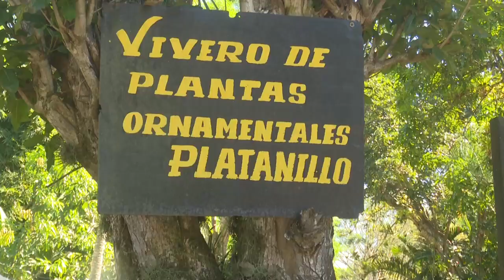Mujeres santiagueras aportan a la economía en vivero de plantas ornamentales de Songo-La Maya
Mujeres santiagueras se vinculan al trabajo como una manera de sostén para sus familias. Es el caso de las féminas que trabajan en el vivero para plantas ornamentales de Platanillo en el municipio Songo-La Maya, aportando a la economía de Santiago de Cuba.